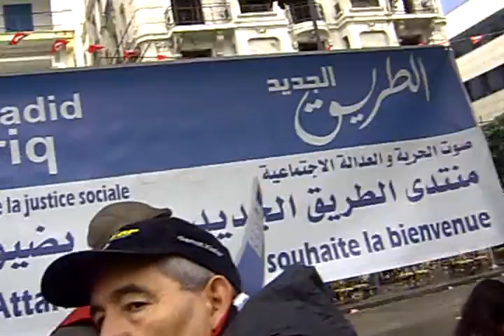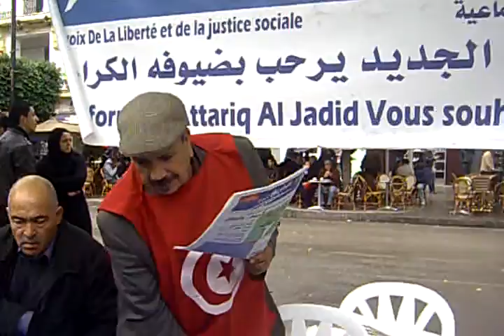Anniversaire 2014 de la révolution 14 janvier 2011